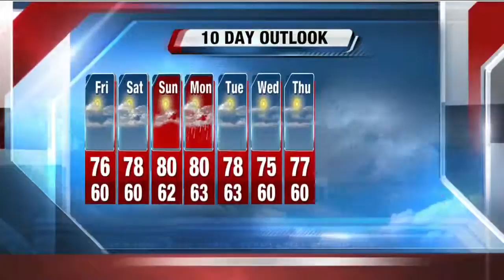John Malan's 3P Storm Team 4Cast